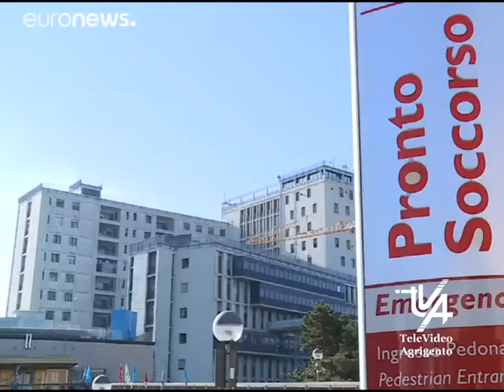Coronavirus, nuove regole, ferme tante attività